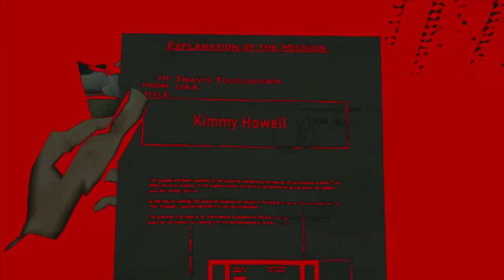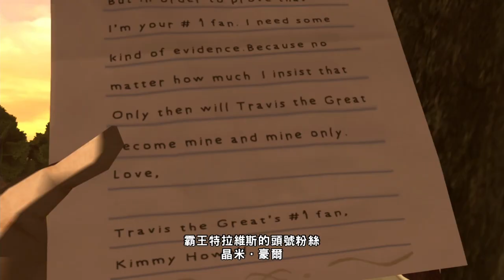英雄不再2：垂死掙扎 Part 10